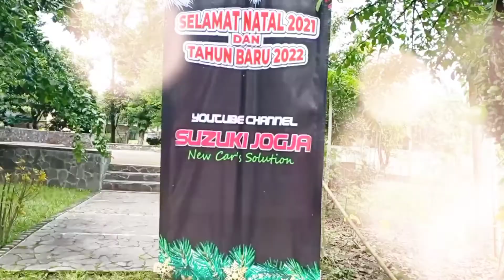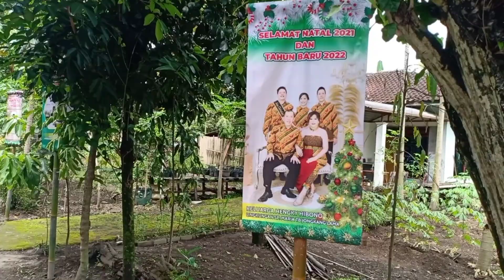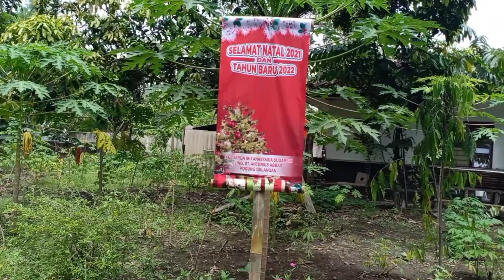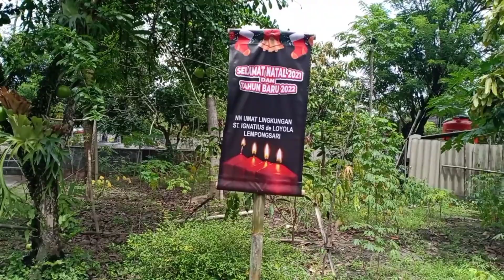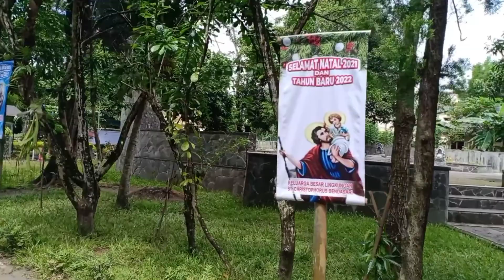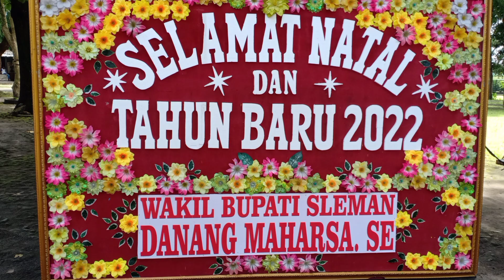GUA NATALNYA GEREJA NANDAN KEREN BANGET | BANER UCAPAN NATAL | CEK PERSIAPAN NATAL H-1